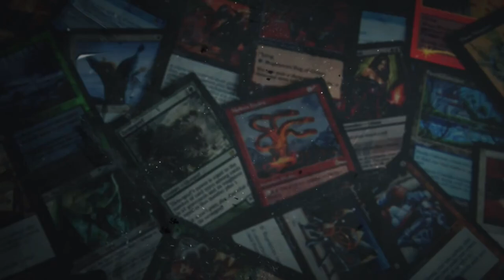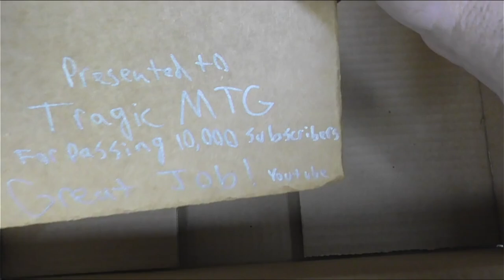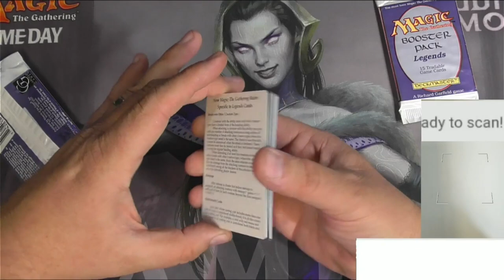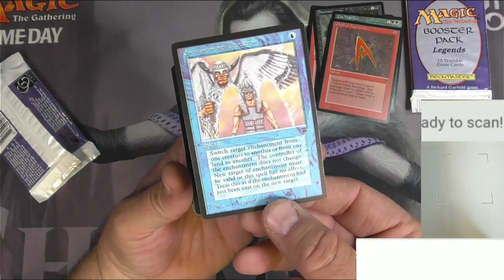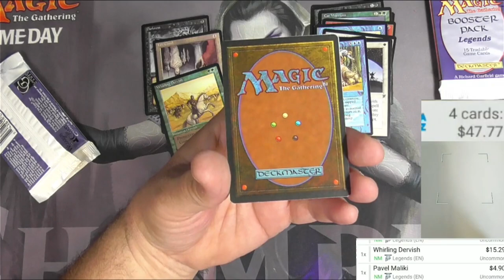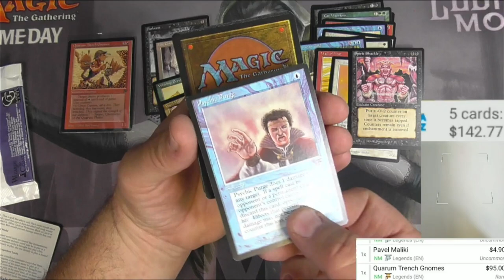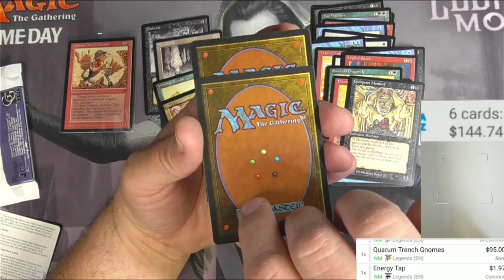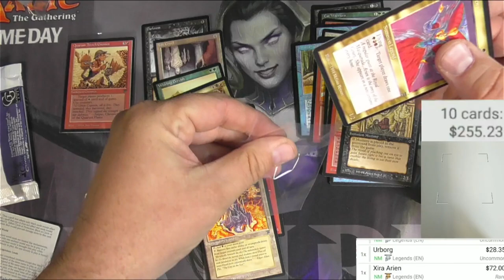Unboxing my 10K YouTube Play Button! Oh, and some MTG packs too.